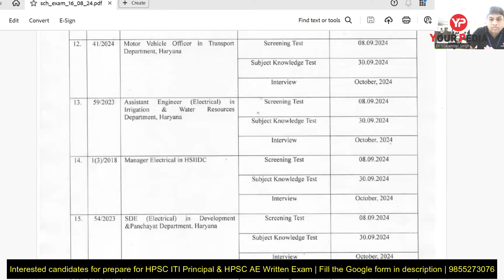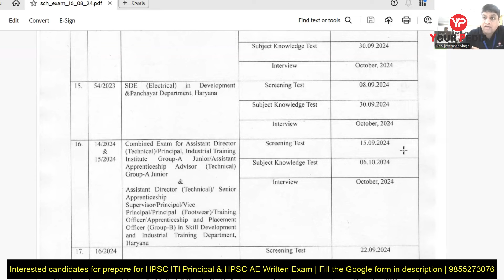How to proceed? Code of Conduct? HPSC various exams Prelims & Mains dates announced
Use the following link to join the dedicated module for HPSC ITI principal written exam preparation

Interested candidates to prepare for HPSC SD & IT Written Exam | Fill the Google form in description

To get free content & guidance related to HPSC ITI Principal exam preparation, join this whatsapp group

Interested candidates for HPSC AE  Written exam & interviews preparation, fill the google form